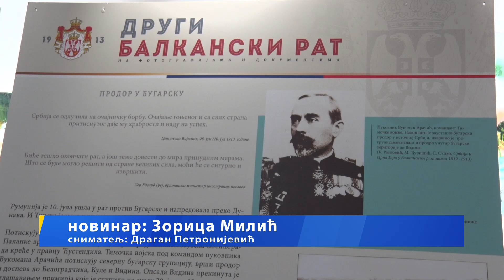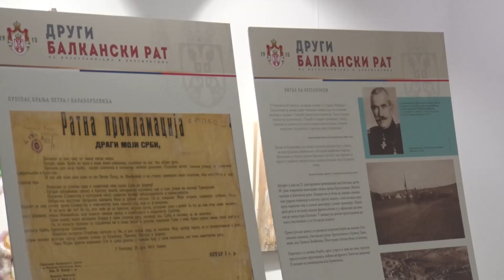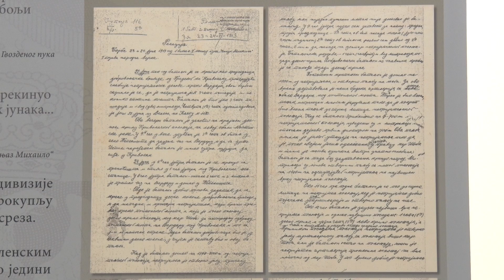Izložba "Drugi Balknaski rat" otvorena u KC Zlatibor